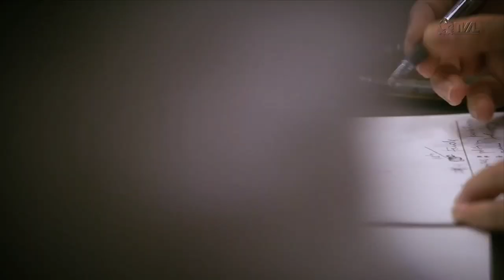Comissão de Constituição e Justiça - 07/12/21